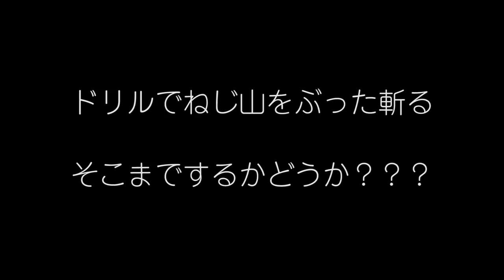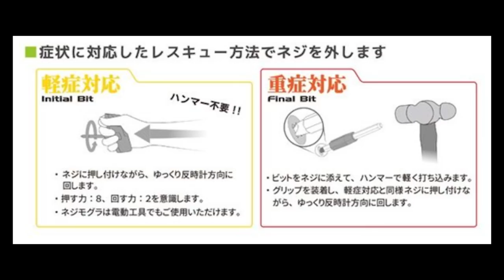ヤフオクで買ったバイク 50年前の旧車 本物ホンダモンキーZ50J 潰れたなめたネジ山を超凄工具でぶち回す！エンジン分解開放編 #5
企業案件ではございません。ヤフオクで15万円で買った「HONDA モンキー ZX50J 1974年式」ギアもロータリー式でかなりお古いバイクを【素人】がフルレストア。エンジンの固着？サビ？とにかく回らないネジと戦う。

ヤフオクで買った究極の旧車 HONDAモンキー🐵Z50J 1974年式を素人がレストアの再生リスト

今回登場するバイク
HONDAモンキーZ50J 1974年式 ヤフオクで15万円で購入

[chapter]
0:00 動画スタート
0:29 挨拶動画説明
1:44 なめたネジとの対決開始
2:23 ネジザウルス紹介
3:37 ペンチ型ネジザウルスでチャレンジ
4:04 実際に潰れたネジも回せる？
4:50 ネジバズーカ(回せないネジも絶対回す)
6:42 叩いて回すネジバズーカ
7:52 ネジザウルスの色々な使い方
8:51 ネジザウルスの評価
9:40 最大のデメリット
10:02 おまけ

[今回紹介したモノリスト]
エンジニア ネジザウルスセットL ネジ外し工具フルセット PDS-02